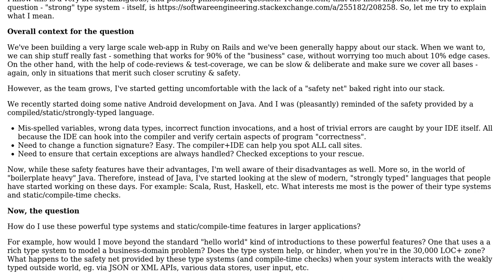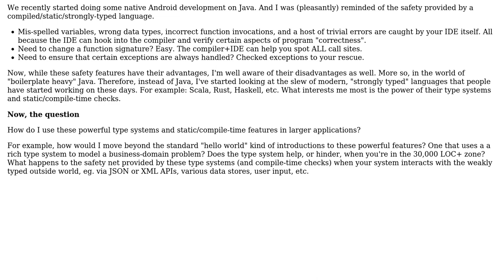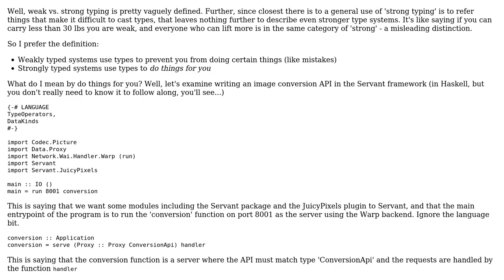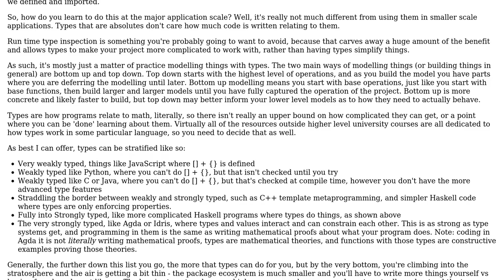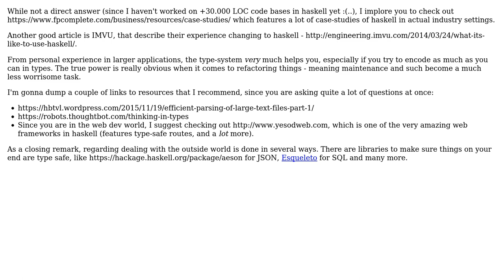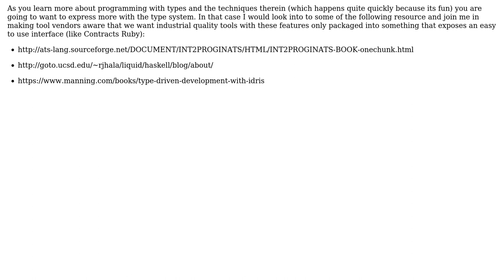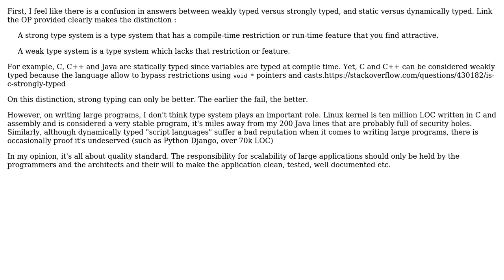Using a "strong" type system in the real world, say, for large-scale web-apps? (6 Solutions!!)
Using a "strong" type system in the real world, say, for large-scale web-apps?

With thanks & praise to God, and with thanks to the many people who have made this project possible! | Content (except music & images) licensed under CC BY-SA | Music | Images & others | With thanks to user Tehnix user Steven Armstrong user Saurabh Nanda user Pang user Karl Bielefeldt user Eric user danilo2 user Arthur Hv and the Stack Exchange Network Trademarks are property of their respective owners. You are responsible for your own actions.